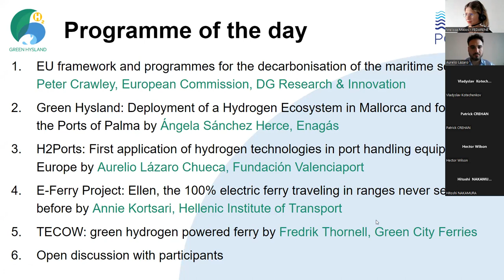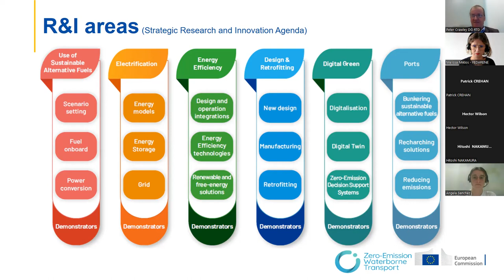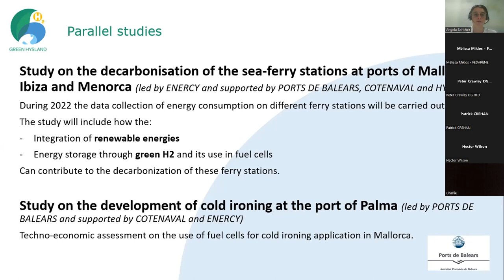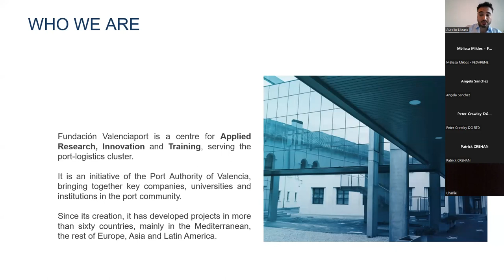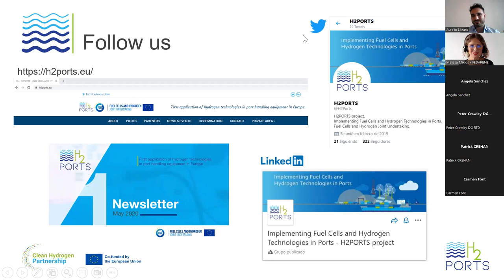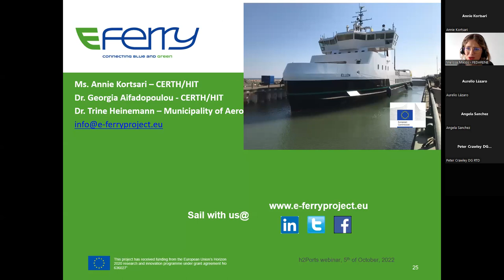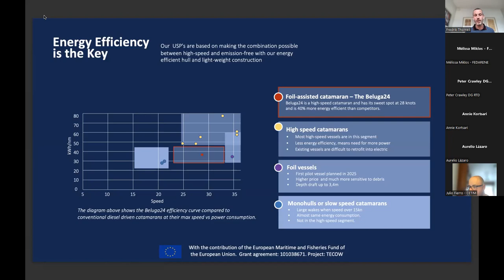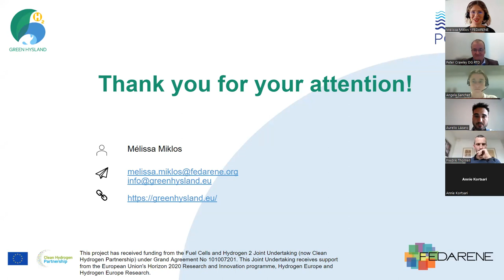Green Hysland x H2ports Webinar: Decarbonising the Maritime Sector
Maritime transport plays an essential role in the EU economy. 77 % of European external trade is moved by sea – 35 % of all trade by value between EU Member States (source: emis). For EU islands, this sector is even more critical, as it is their lifeline in order to ensure tourism, connectivity with the mainland, and access to essential goods. Yet, emissions in the field continue to grow and vessels are still predominantly using fossil fuels as their energy source.

The Green Hysland and H2Ports H2020 projects, both co-funded by the Clean Hydrogen Partnership, have joined forces for an exclusive webinar in order to present their work on the use of fuel cells and hydrogen (FCH) technologies to decarbonise the ports of Palma de Mallorca and Valencia, in Spain. They have also invited other speakers to share guidance and best practices on how to cut down emissions in the sector, and how to replace fossil fuels by clean alternatives to power ferries and other vessels.